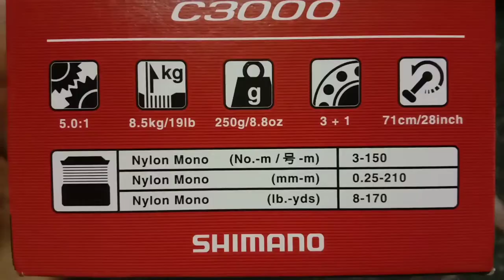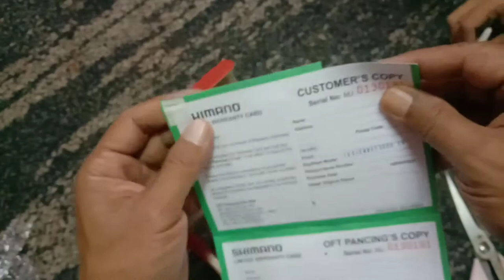SHIMANO SIENNA C3000 REEL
MESIN PANCING.

HARGA DI SHOPPEE RM118